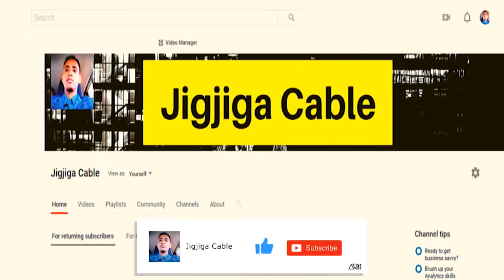Xog MD Farmajo Oo Lagasoo Xiray Albaabadii Rajada Laguna Tilmaamay Halis Kadaran Argagixisada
This video is about Xog MD Farmajo Oo Lagasoo Xiray Albaabadii Rajada Laguna Tilmaamay Halis Kadaran Argagixisada